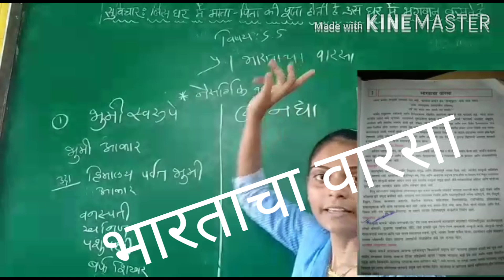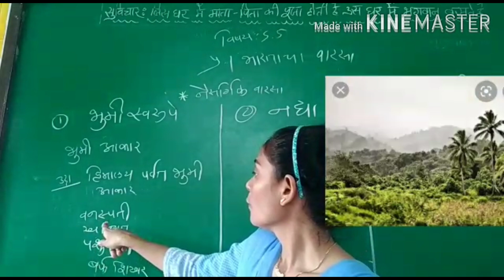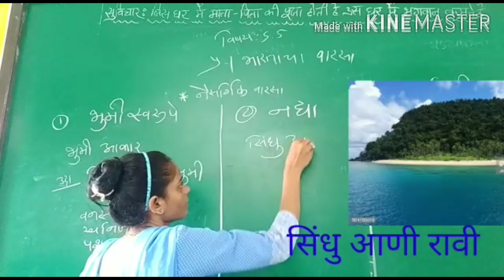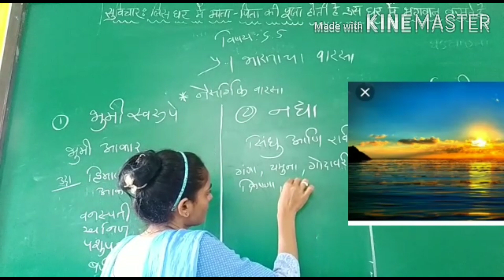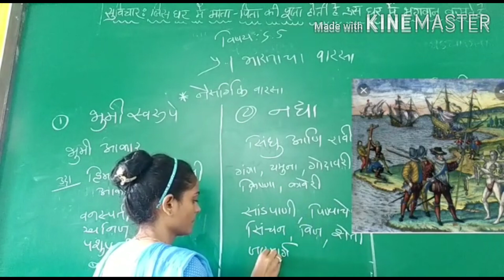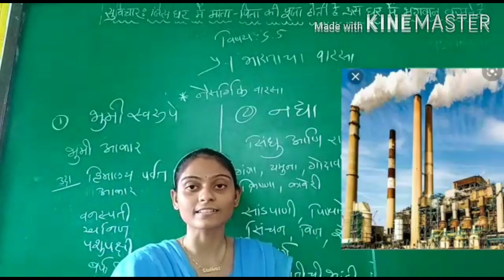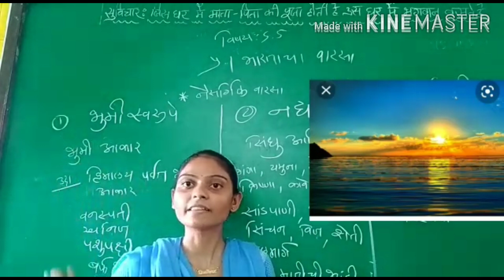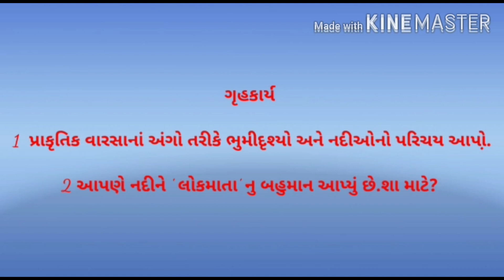Suman Highschool No. 11,S.S., Std. 10th, lesson No. 1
S. K. Sonawane